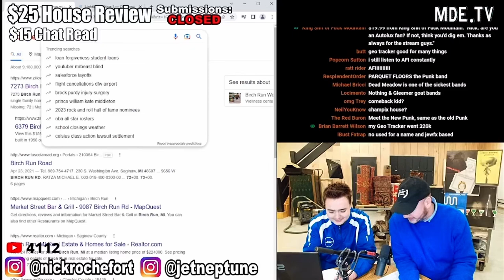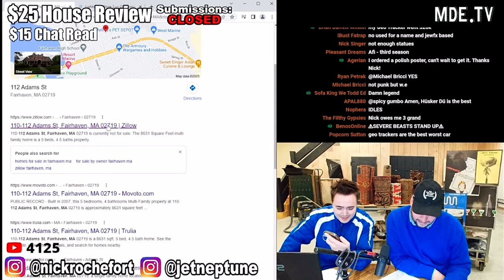Jet Facetimes Andy Dick on Stream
Jet Neptune calls Andy Dick on the stream 🔴 @PerfectGuyLife